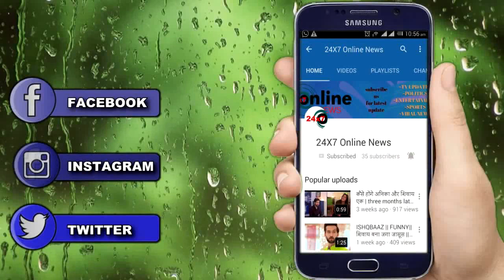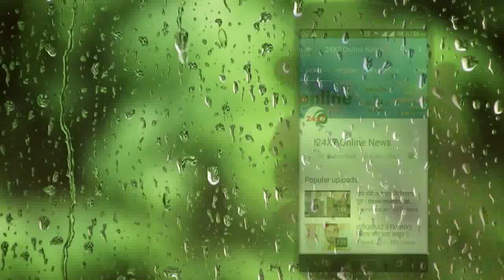NIMKI MUKHIYA || RITURAZ लेगा NIMKI से बदला, तड़प उठेगा BABBU का दिल